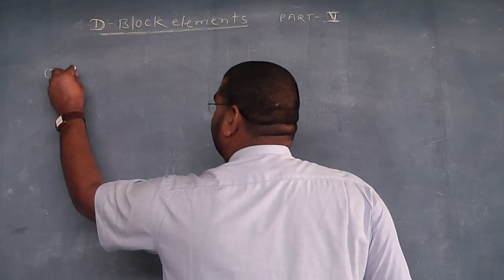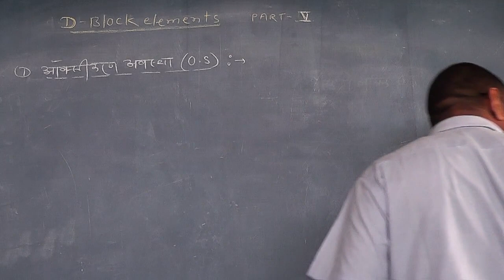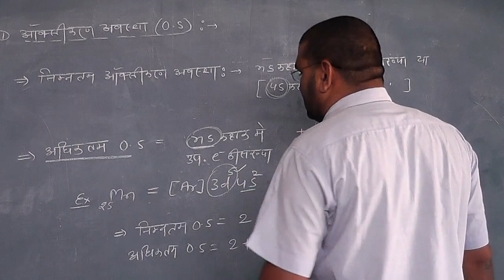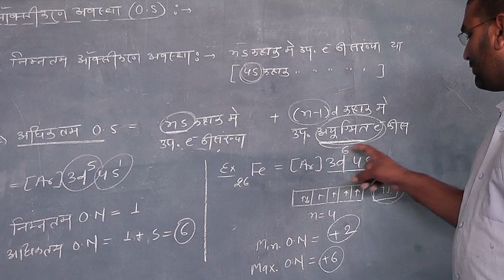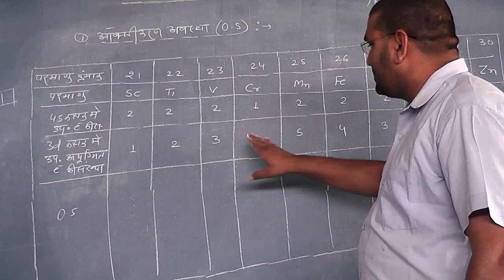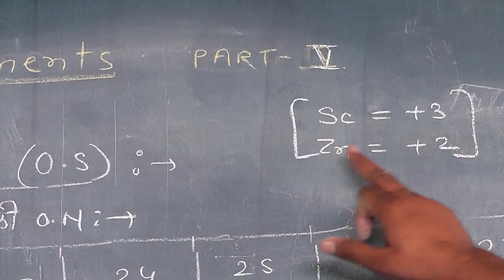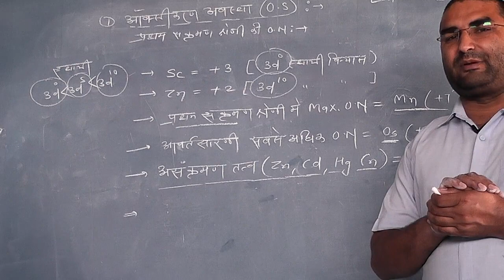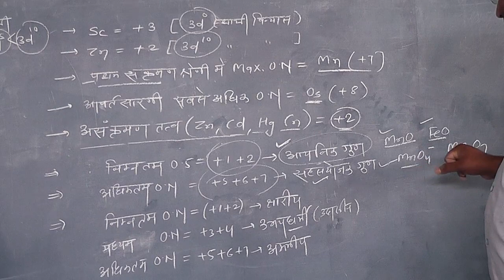JET 2020 Chemistry || d block Elements Part - 5 || NISA Foundation